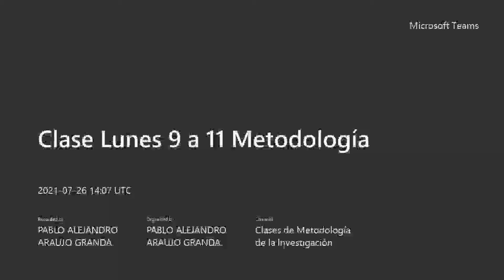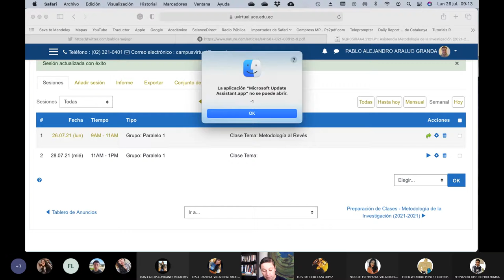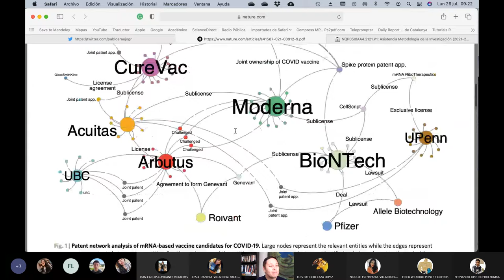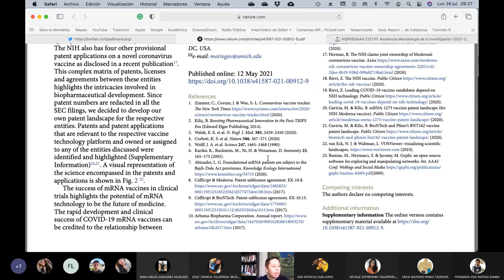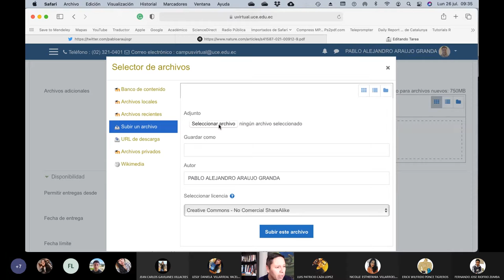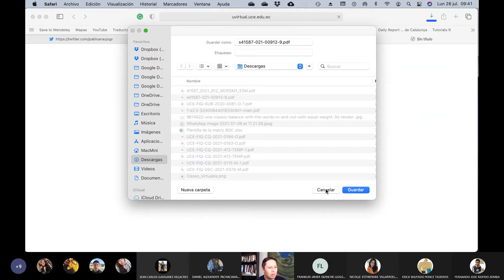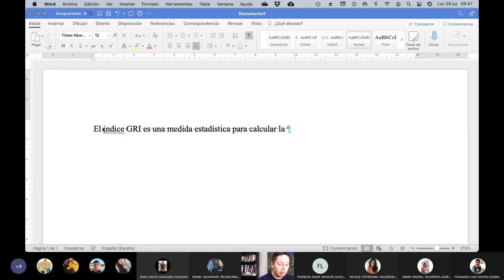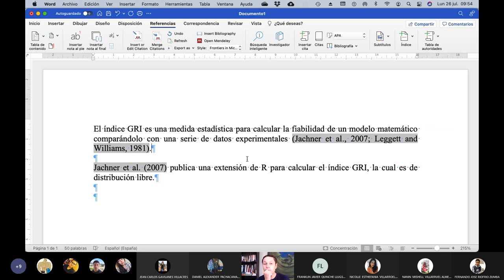Metodología - Metodología al revés y uso de Mendeley - 2021.07.26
Se les presenta a los estudiantes el trabajo de Metodología al revés, donde descubren el problema de investigación, objetivos e hipótesis de un trabajo publicado. Se hace referencia a como editar las citas usando Mendeley.